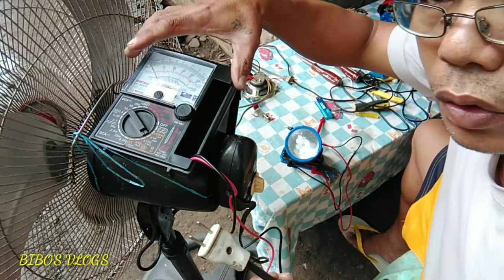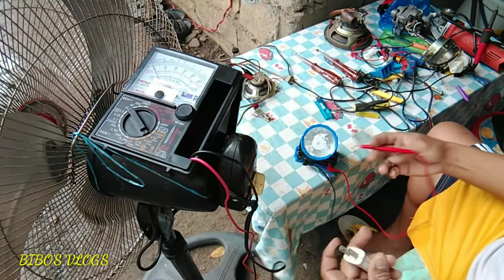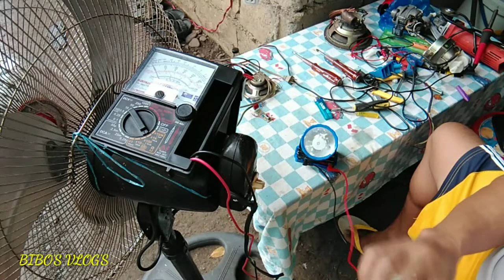HOW TO MAKE D.I.Y. FLASH LIGHT TESTER /ELECTRIC FAN, WASHING MACHINE At IBA PA!